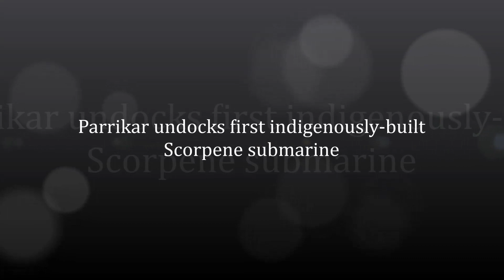Parrikar undocks first indigenously built Scorpene submarine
Mumbai: Defence Minister Manohar Parikkar on Monday launched the first indigenously-built Scorpene submarine at the Mazagaon Dockyard Ltd here.

The Scorpene is part of the ambitious Project 75 of Indian Navy's submarine programme, undertaken with French collaboration, which will include six such vessels joining the fleet over the next few years.

Parikkar, along with Chief Of Naval Staff Admiral R.K. Dhowan, Chief Minister Devendra Fadnavis and others officials attended a puja ceremony to mark the auspicious undocking of the vessel.

The submarine is expected to be commissioned by September 2016.

Presently, Indian Navy has 14 conventional diesel-electric powered submarines which include 10 Russian Kilo Class and four German HDW class vessels.